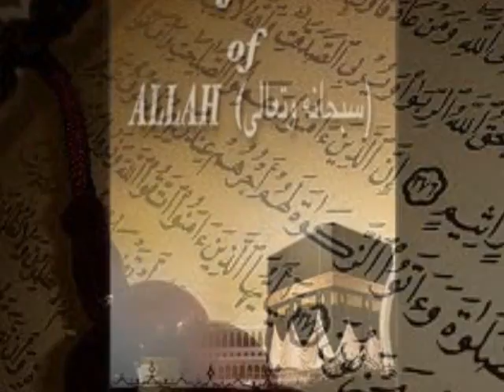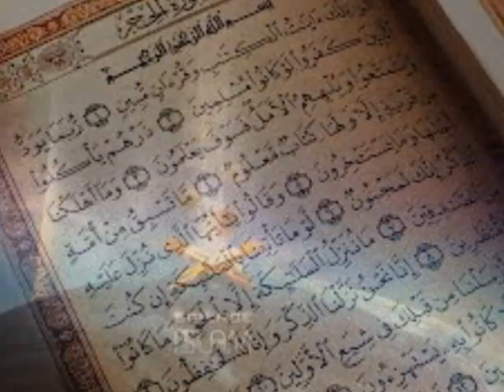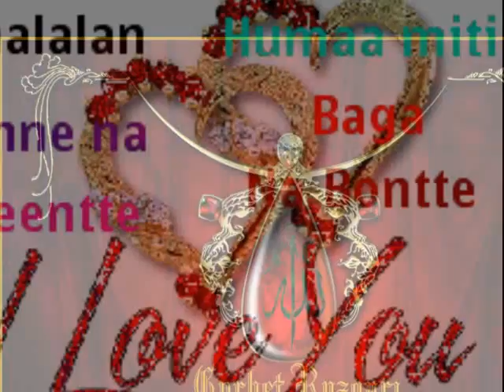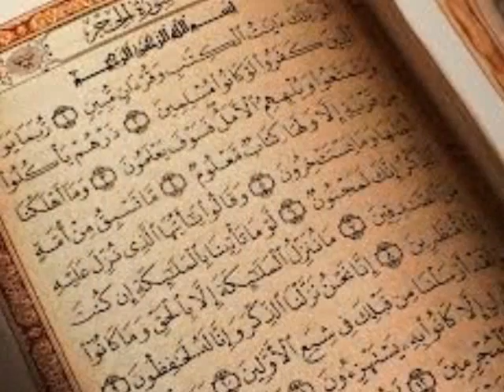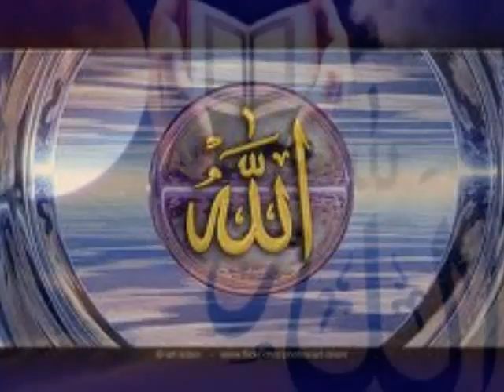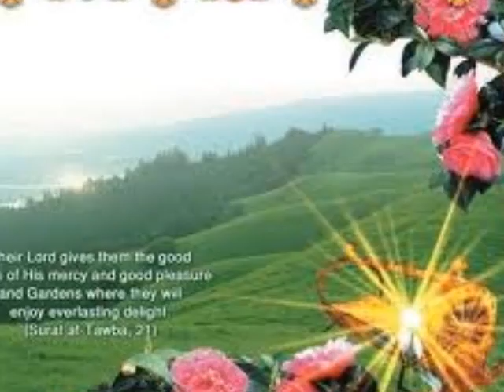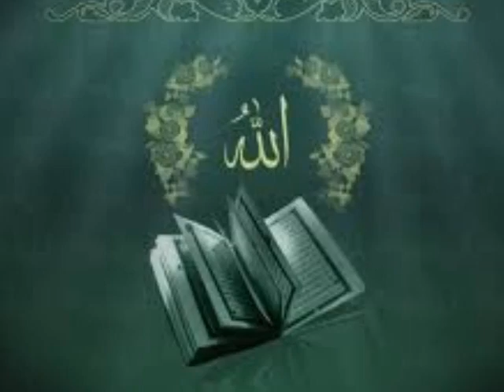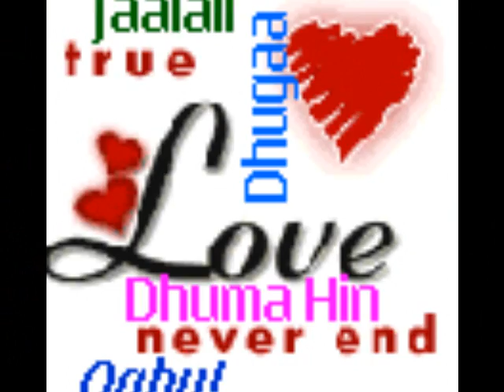Ustaz Raayyaa Abbaa Maccaa 19A Menzuma Affaan Oromo..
Raayyaa Abbaa Maccaa  Menzuma Affaan Oromo.Tafiq islamic center edited this video claiming that rayyaa abba macca give them right to do so.is that a right to hide someone else is work and make it your own?